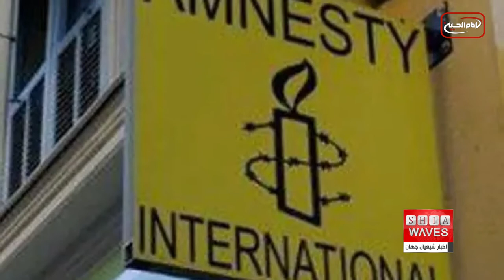نگاهی به چند خبر کوتاه: چهار شنبه 9 شهریور ماه 1401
1)کناره گیری کمیسر حقوق بشر سازمان ملل از سمت خود بدون انتشار گزارش مسلمانان چین
۲)برگزاری مسابقه کتابخوانی عاشورا و عاشورائیان در شهر بامیان افغانستان
۳)نقض قوانین بین المللی توسط ترکیه و ایران
۴)تعطیل شدن روز سالگرد خروج نیروهای آمریکایی از افغانستان
۵)دیدار نماینده دفتر آیت الله العظمی شیرازی در نجف اشرف با معاون وزیر کشور عراق، در بغداد
۶)شرکت حجت الاسلام والمسلمین سید احمد شیرازی در مراسم عزای حسینی در کشور کویت
۷)درخواست کمک از جامعه جهانی برای سیل زدگان پاکستان